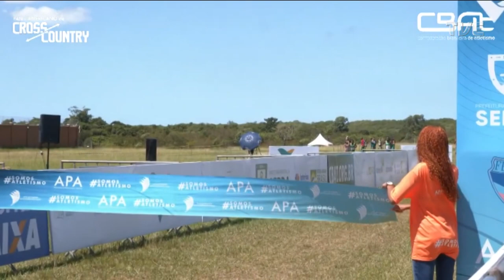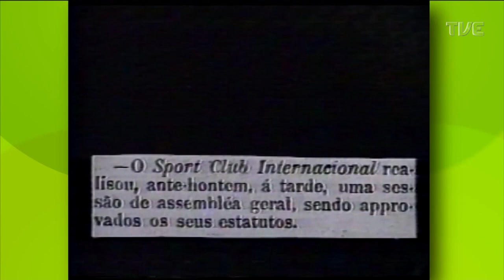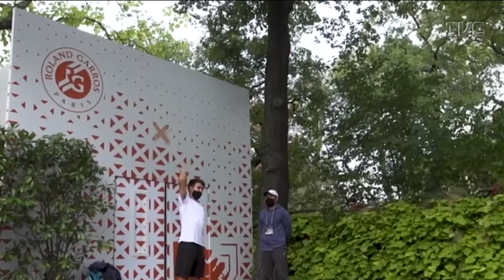TVE Esportes - 02/04/22